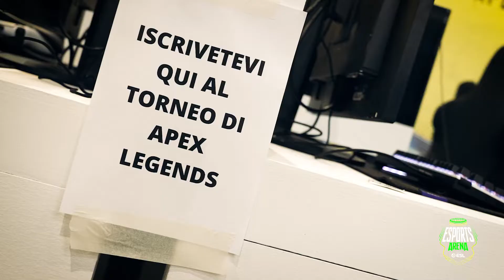Esports Arena - Napoli Comicon 2022 - Aftermovie Day 3 - Apex Legends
Terzo giorno di Napoli Comicon 2022 e terzo appuntamento con il grande gaming competitivo. Domenica 24 Aprile, sul palco dell'ESL Esports Arena è salito in cattedra Apex Legends, il battle royale targato Respawn Entertainment ed EA.